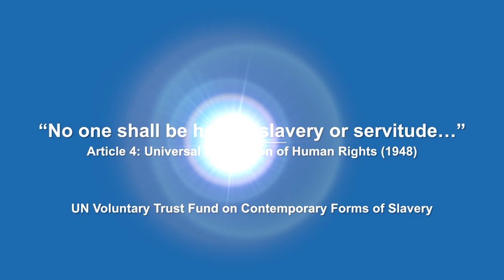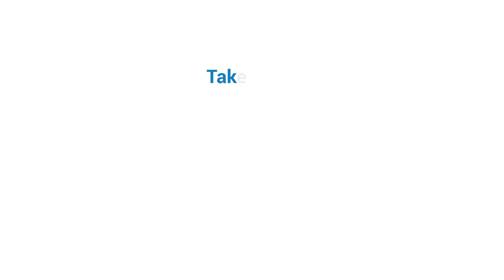Renu-Rajbhandari - UN Slavery Fund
Renu Rajbhandari is a Trustee of the United Nations Voluntary Fund on Contemporary Forms of Slavery, to which she contributes as a medical doctor and women’s rights advocate.